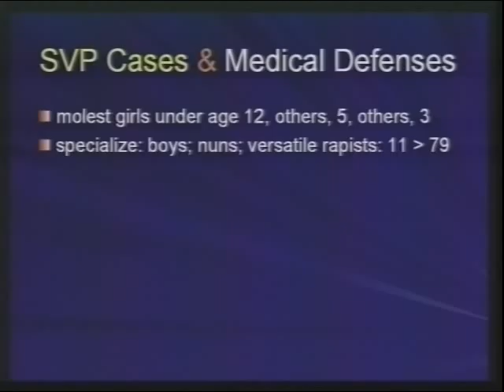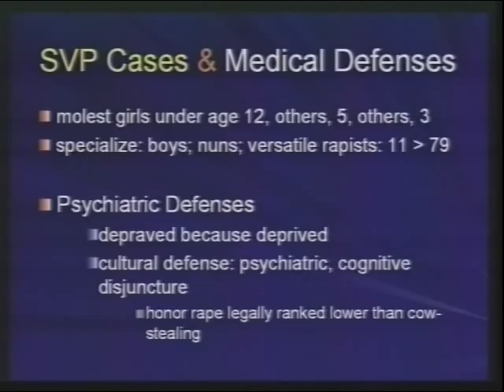Madeleine Cosman, Mexican predators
Madeleine Cosman presents the threat of Mexican sexual predators as she saw it.